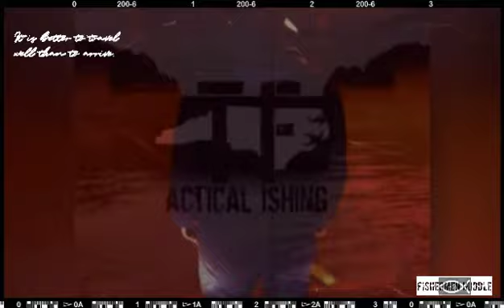north Carolina fishing Base winter fishing tips